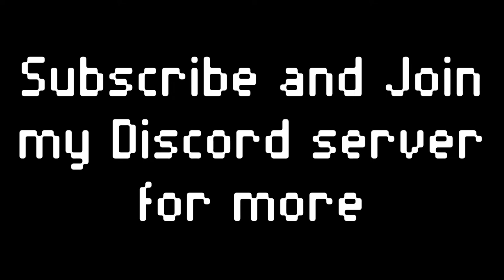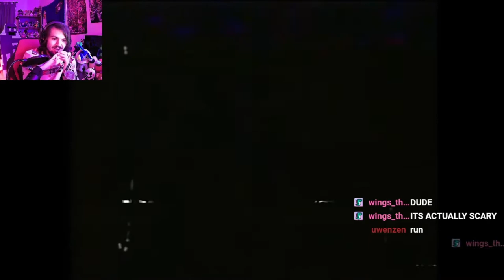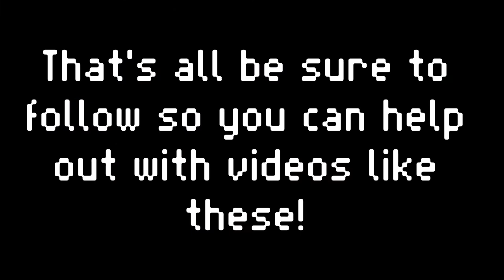I AM AWFUL AT PARKOUR!!! - Twitch Clips - Best Moments on Stream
These are a compilation of the best moments on my Twitch! Full credit to my fans who clipped them!